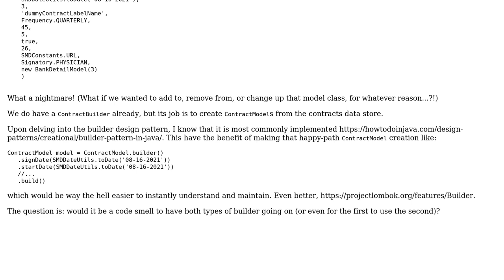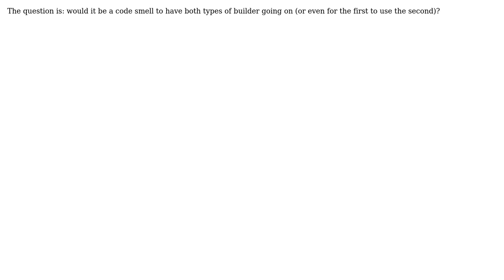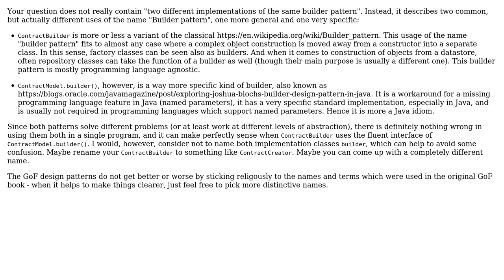Is it a code smell to have two different implementations of the builder design pattern, for the...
Is it a code smell to have two different implementations of the builder design pattern, for the same model?

With thanks & praise to God, and with thanks to the many people who have made this project possible! | Content (except music & images) licensed under CC BY-SA | Music | Images & others | With thanks to user Mike Warren user Doc Brown and the Stack Exchange Network Trademarks are property of their respective owners. You are responsible for your own actions.